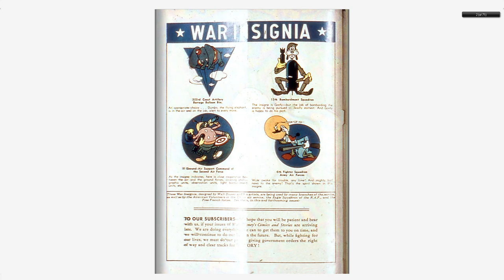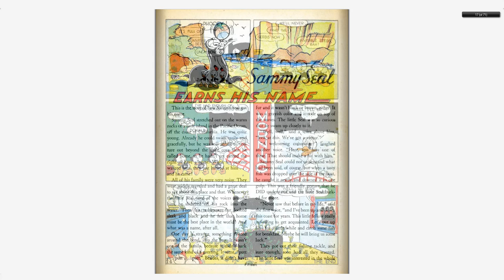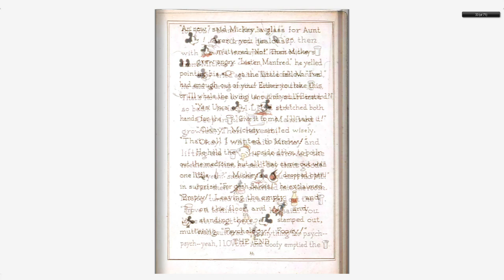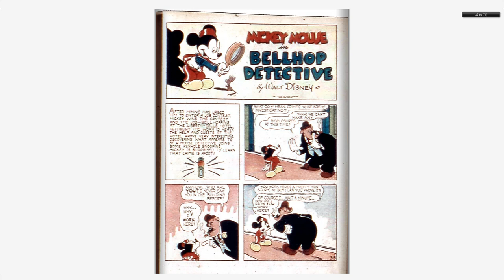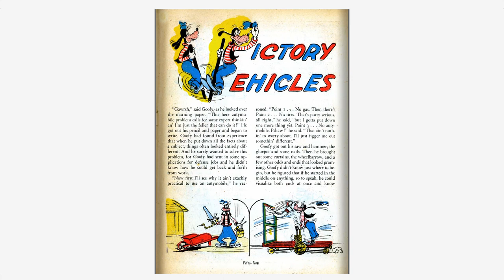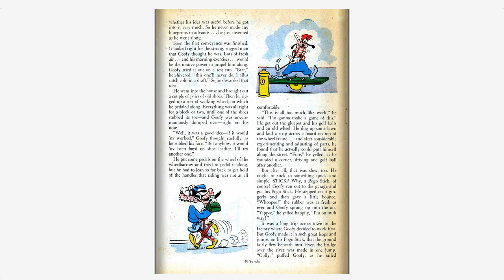Walt Disney's Comics And Stories 031 Dell